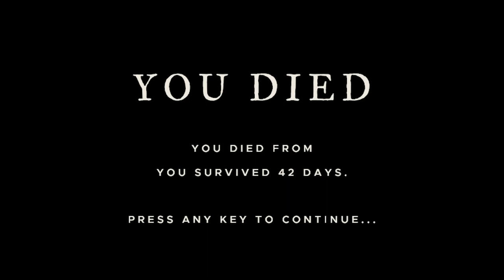Stranded Deep Barrel Transport!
Today we complete our raft! discover how to transport Barrels and as we explore a Huge Wreck build the speargun and battle a hammerhead shark!